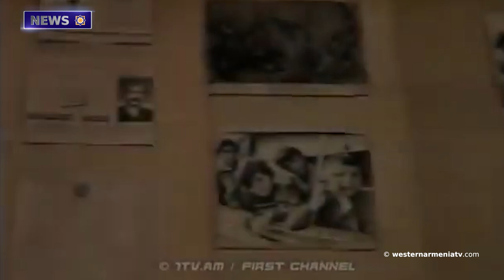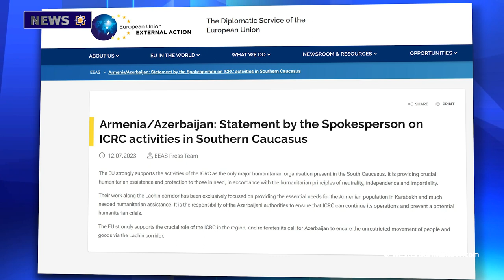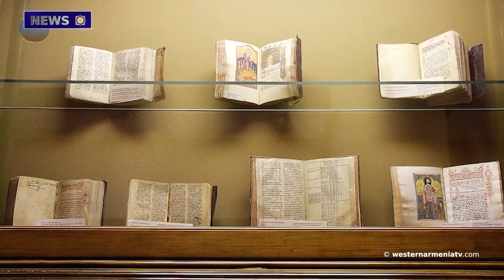Sons of Western Armenia: Vitya Ayvazyan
1. Sons of Western Armenia: Vitya Ayvazyan
2. On the Issues of Armenians of Western Armenia
3. The EU strongly supports the work of the International Committee of the Red Cross
4. The protest action in Artsakh
5. The situation in Artsakh is critical. Artsakh Ombudsman
6. We are the generation of independence, we do not intend to leave Artsakh. Armen Mangasaryan
7. Keshish Lake, built by Urartian King Rusa II, is on the verge of drying up
8. Matenadaran should retain the status of a research institute